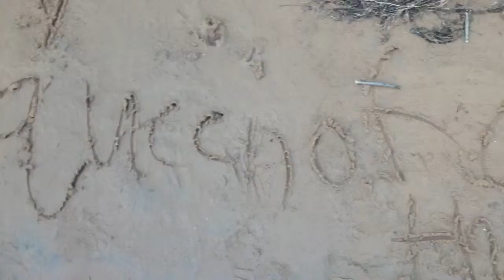defeating a spider🐜 [boat vlog part two] | Bubble & Tea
the vlog was too long so it's in two parts! in this one i defeat an evil bug!